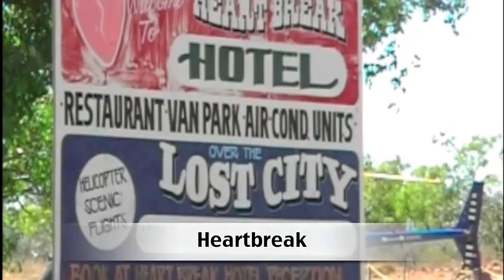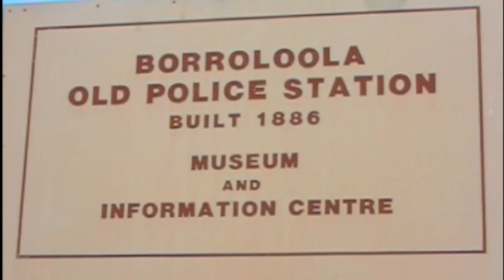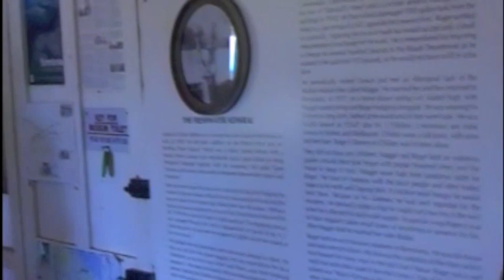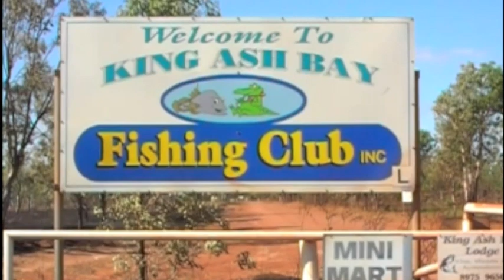King Ash Bay, McArthur River & Borroloola Fishing Action & 'Must See' Places!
Staff and Merle's visit to the King Ash Bay NT area in 2011